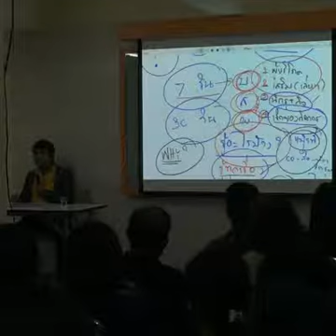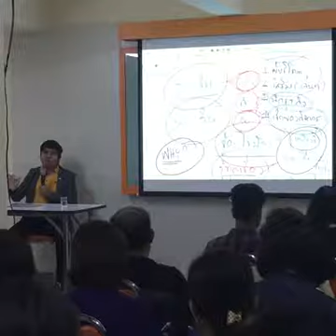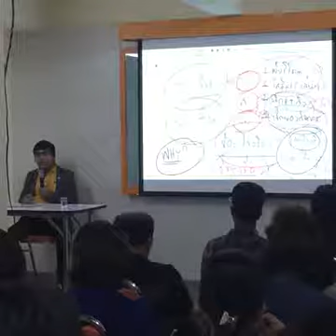ขายธุรกิจเป็นเห็นอนาคต #2 BY BlueDiamond สมพล ทองขุนดำ